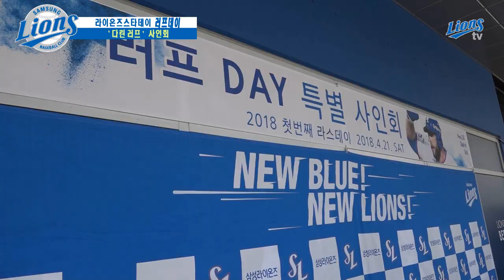[LionsTV] 러프데이 비하인드스토리